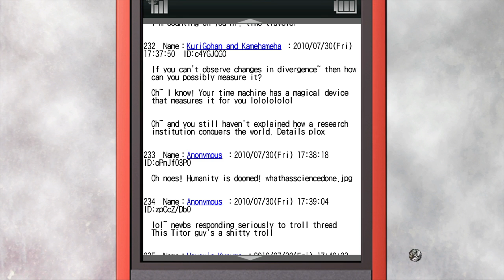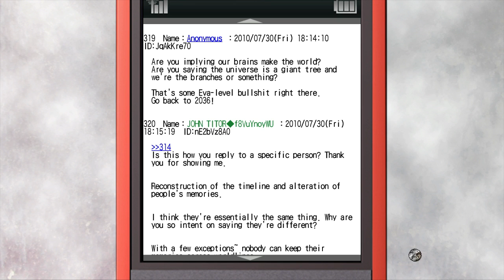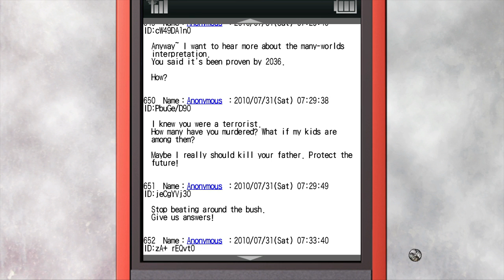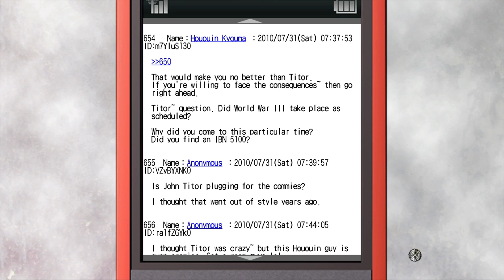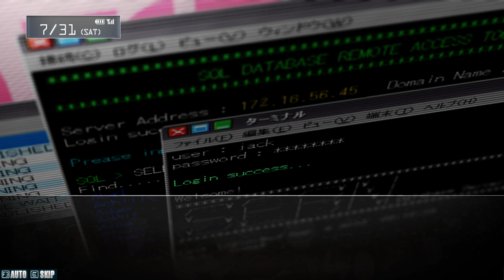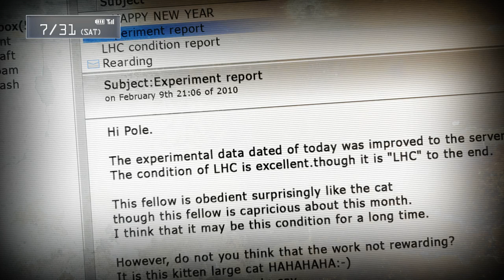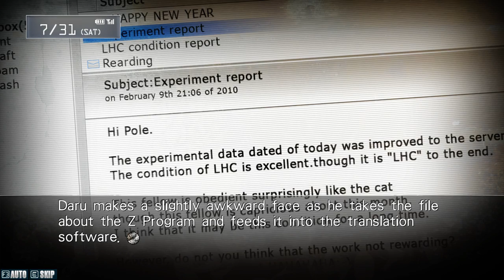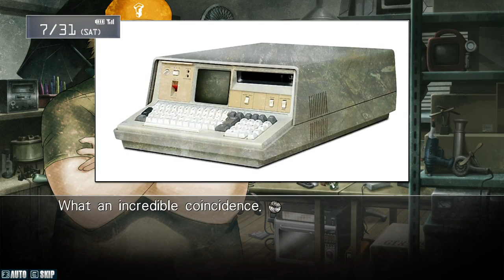Let's Play Steins;Gate [PC] - Episode 2 Part 1